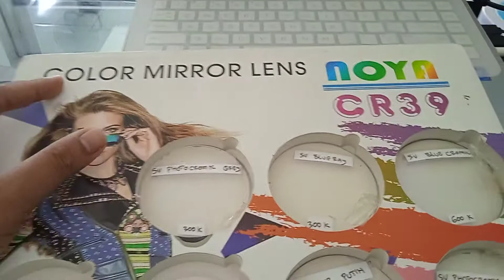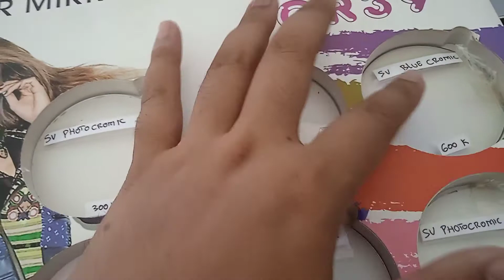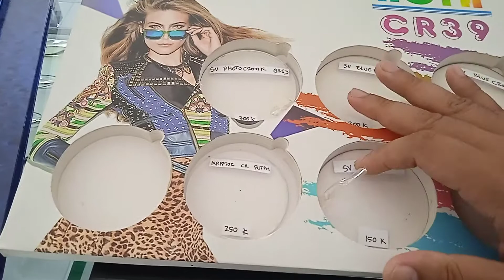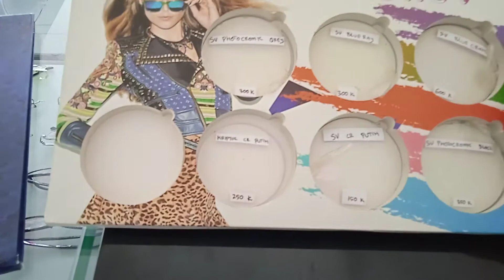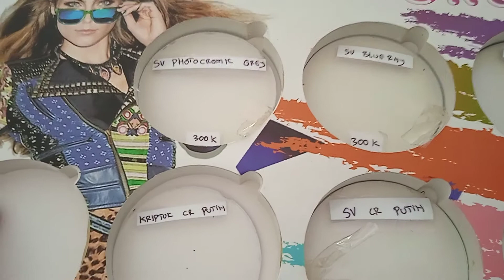ALBUM LENSA UNTUK MEMUDAHKAN PENAWARAN KE COSTOMER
album lensa seperti ini sangat mudah untuk melakukan penawaran lensa kepada costomer.